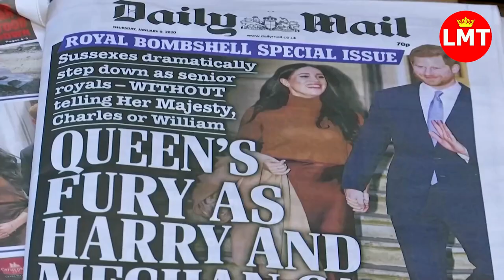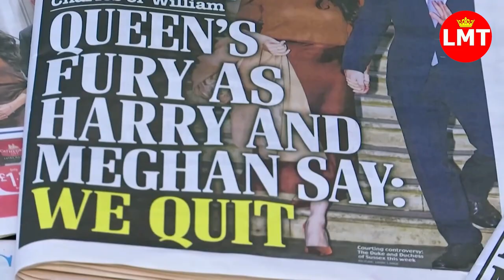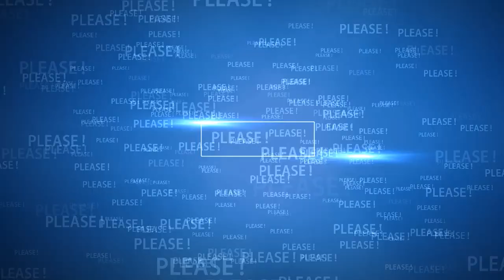The Real Reason Why Meghan Markle Quit Royal Life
THE TRUTH - Meghan Markle quit royal life ‘for baby Archie so he didn’t pick up stress and anxiety’

Source: The SUN, Mirror, Reuters, Today, ITV, ITN